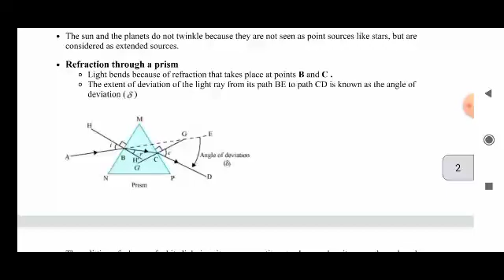Class 10 Science 1 Chapter 6 Refraction of Light Short Notes | refraction of light class 10 notrs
Class 10 Science 1 Chapter 6 Refraction of light Notes | refraction of light notes | Science part 1

Class 10 Science 1 Chapter 6 Refraction of Light Short Notes | SSC Std.10 Science 1 Chapter 6 Notes

And Share 🧐 Thise Video With Your Friends.

00:00/04:00 handwritten notes
04:00/05:12 pdf notes